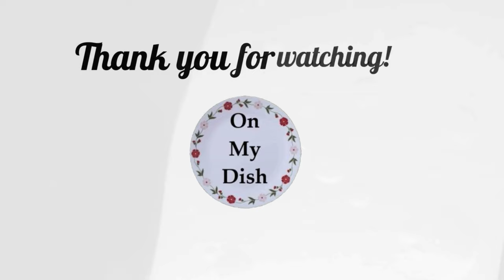Broccoli Soup Recipe | स्वस्थ और स्वादिष्ट ब्रोकोली सूप घर पर बनाने का तरीका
Broccoli Soup Ingredients:
Broccoli florets 200gm